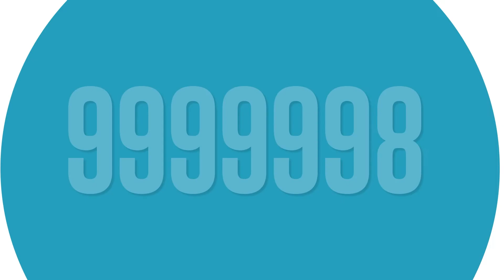379: The Mindset Needed to Overcome Challenges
No matter your age, no matter your background, no matter your challenges, you’ve got two mindsets.
The question is which one do lean towards more?
That’s what’s coming up next the LifePix University podcast episode #379

You’ve heard of IQ, and EQ, but have you heard of RQ? Relational intelligence is just as important as emotional intelligence, yet for some reason, most people haven’t heard about it. So I’ve teamed up with Dr. Tiffany Farag, to put together a list of 11 ways for you to improve your Relational Intelligence.